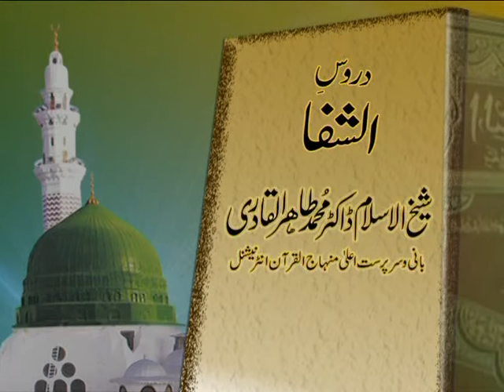Taharat e Nasab o Hasab ka Byan | Duroos Al-Shifa | Episode: 03 | Dr Muhammad Tahir-ul-Qadri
طہارت نسب و حسب کا بیان
الشفاء شریف درس نمبر 3

CD No: 340
Speech No: Bb-61
Duration: 48 Minutes
Event: Itikaf City 2004
Place: Jamia Al-Minhaj, Baghdad Town, Town Ship, Lahore
Dated: November 6, 2004
Category: Droos Al-Shifa Bataarif Haqooq ul Mustafa (S.A.W)